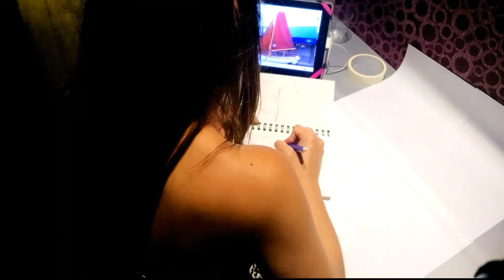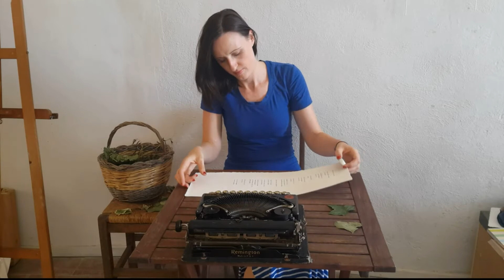Forme Naturali Exhibition Films (Full)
Work exhibited in Guardia Sanframondi, Italy July 2015. Including behind the scenes processes of artists Rachael Bower, Margaret Craig, Crystal Davis and Ingrid Tremblay.